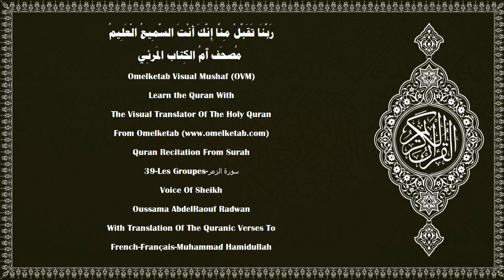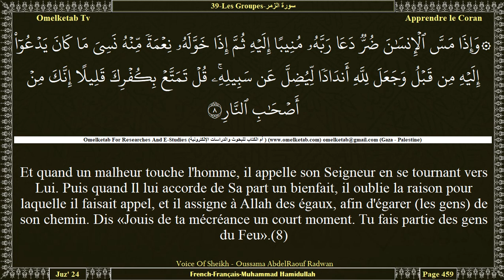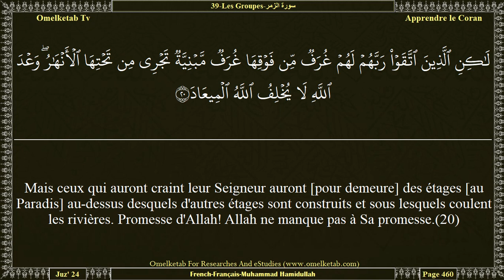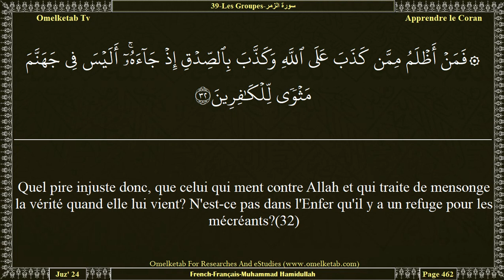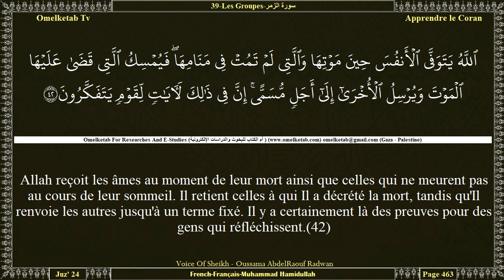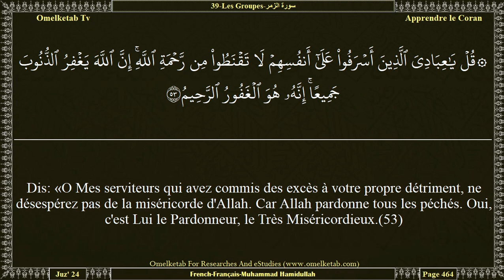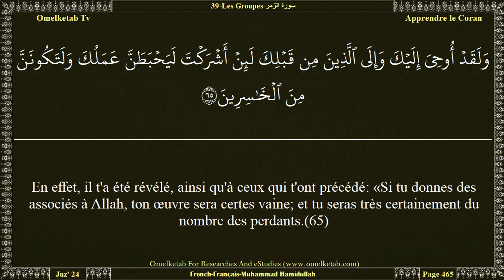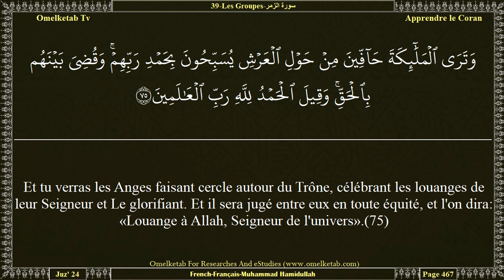39 Les Groupes سورة الزمر French Français Muhammad Hamidullah Radwan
39-Les Groupes-سورة الزمر-French-Français-Muhammad Hamidullah-Radwan... [La révélation du Livre vient d'Allah, le Puissant, le Sage.(1)Ils n'ont pas estimé Allah comme Il devrait l'être alors qu'au Jour de la Résurrection, Il fera de la terre entière une poignée, et les cieux seront pliés dans Sa [main] droite. Gloire à Lui! Il est au-dessus de ce qu'ils Lui associent.(67)Et on soufflera dans la Trompe, et voilà que ceux qui seront dans les cieux et ceux qui seront sur la terre seront foudroyés, sauf ceux qu'Allah voudra [épargner]. Puis on y soufflera de nouveau, et les voilà debout à regarder.(68)Et la terre resplendira de la lumière de son Seigneur; le Livre sera déposé et on fera venir les prophètes et les témoins; on décidera parmi eux en toute équité et ils ne seront point lésés;(69)et chaque âme sera pleinement rétribuée pour ce qu'elle aura œuvré. Il [Allah] connaît mieux ce qu'ils font.(70)Et ceux qui avaient mécru seront conduits par groupes à l'Enfer. Puis, quand ils y parviendront, ses portes s'ouvriront et ses gardiens leur diront: «Des messagers [choisis] parmi vous ne vous sont-ils pas venus, vous récitant les versets de votre Seigneur et vous avertissant de la rencontre de votre jour que voici?» Ils diront: si, mais le décret du châtiment s'est avéré juste contre les mécréants.(71)«Entrez, [leur] dira-t-on, par les portes de l'Enfer, pour y demeurer éternellement». Qu'il est mauvais le lieu de séjour des orgueilleux!(72)Et ceux qui avaient craint leur Seigneur seront conduits par groupes au Paradis. Puis, quand ils y parviendront et que ses portes s'ouvriront ses gardiens leur diront: «Salut à vous! vous avez été bons: entrez donc, pour y demeurer éternellement».(73)Et ils diront: «Louange à Allah qui nous a tenu Sa promesse et nous a fait hériter la terre! Nous allons nous installer dans le Paradis là où nous voulons». Que la récompense de ceux qui font le bien est excellente!(74)Et tu verras les Anges faisant cercle autour du Trône, célébrant les louanges de leur Seigneur et Le glorifiant. Et il sera jugé entre eux en toute équité, et l'on dira: «Louange à Allah, Seigneur de l'univers».(75)]

Surah Name:- 39-Les Groupes-سورة الزمر-AzZumar[The Troops]
Language:- Arabic - عربي & French - Français
Translator